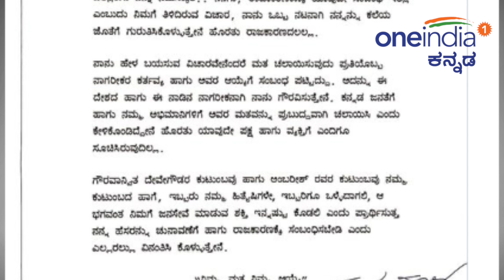Lok Sabha Elections 2019 : ರಾಜಕಾರಣದ ಬಗ್ಗೆ ಪುನೀತ್ ರಾಜ್ ಕುಮಾರ್ ಪತ್ರ | FILMIBEAT KANNADA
'ನನಗೂ ರಾಜಕಾರಣಕ್ಕೂ ಯಾವುದೇ ಸಂಬಂಧವಿಲ್ಲ. ನನ್ನ ಹೆಸರನ್ನು ಚುನಾವಣೆಗೆ ಹಾಗೂ ರಾಜಕಾರಣಕ್ಕೆ ಸಂಬಂಧಿಸಬೇಡಿ' ಎಂದು ಪುನೀತ್ ರಾಜ್ ಕುಮಾರ್ ಹೇಳಿದ್ದಾರೆ.
In a letter Kannada actor and power star Puneeth Rajkumar clarified his views on politics. I have no relationship with politics he said.